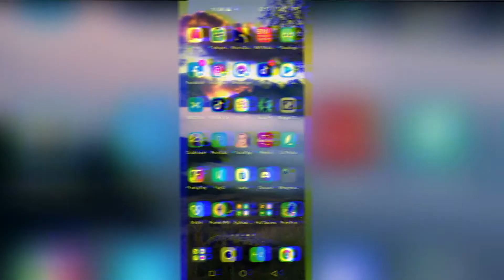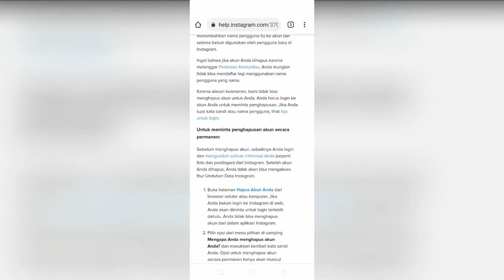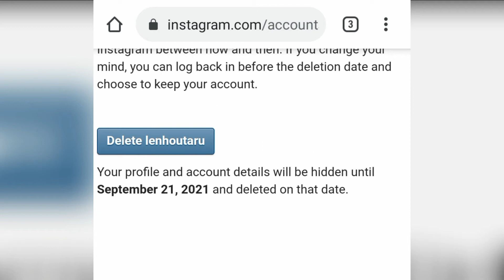Cara Menghapus Akun Instagram Permanen Terbaru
TeknodaimTutorial - Pernahkah kamu berpikir untuk menghilangkan sesuatu yang tidak berguna? Misalnya seperti akun Instagram pribadi milikmu sendiri. Ada banyak hal yang bisa menjadi alasan kenapa kita memerlukan yang namanya cara menghapus Akun Instagram Permanen, meliputi tak ingin lagi melanjutkannya karena males aja, tidak ingin foto milik sendiri disalahgunakan orang lain atau sedang bermasalah dan lain-lain.

Jika kita ingin menghapus akun Instagram milik kita, apakah bisa? Jawabannya iya. Kita pun bisa menutup akun secara sementara, jika tidak ingin benar-benar menghilangkannya dari internet. Nah sebenarnya cara Menonaktifkan IG Sementara sama saja dengan menonaktifkan permanen. Nah bagaimana cara menghapus ataupun menonaktifkan akun Instagram selamanya? Simak langkah-langkahnya di Tutorial Teknodaim berikut.

Oh iya, Jika kamu masalah lainnya pada akun Instagram kamu seperti Dikunci Sementara atau dibajak, silahkan buka link dibawah.

Ikuti juga @dafundacom dan juga @Gamedaimcom untuk mendapatkan informasi terbaru seputar Film dan Game ya!

⚙ Navigasi Video dalam Cara Menghapus Akun Instagram Permanen

0:00 - Opening
0:55 - Intro
1:03 - Tutorial Cara Menghapus Akun Instagram Permanen
4:31 - Outro
4:51 - Ending

🌍 Tentang Teknodaim